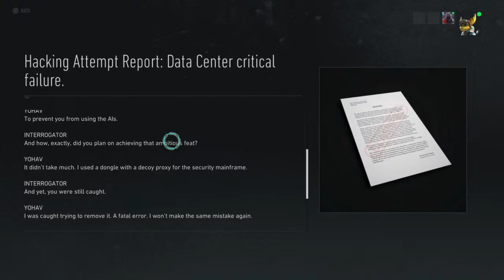Ghost Reacon Breakpoint Back to Bolivia